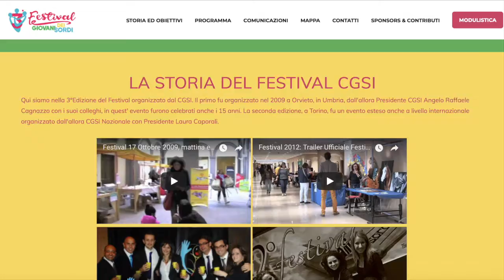SPOT - 3 festival dei Giovani Sordi - 16/17 febbraio 2018 a Bologna